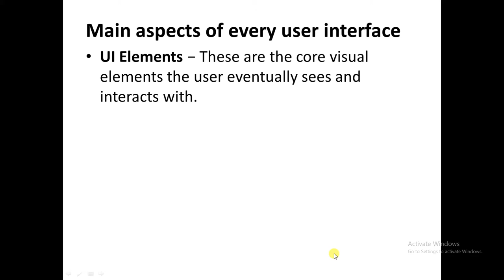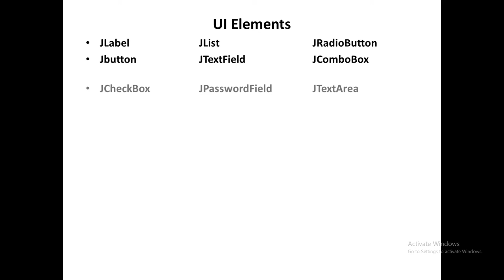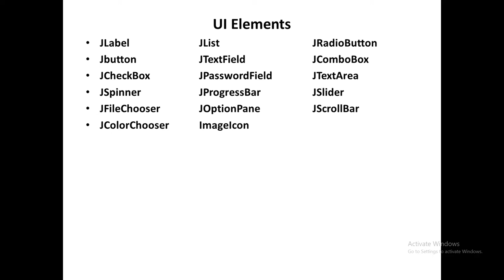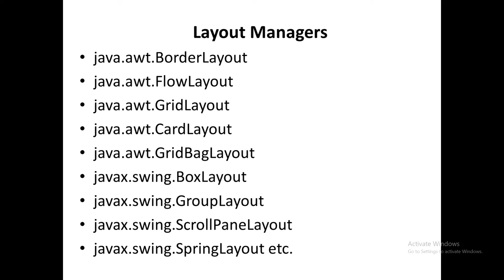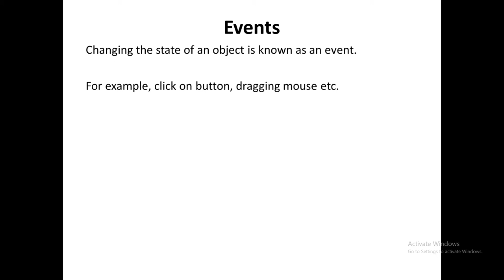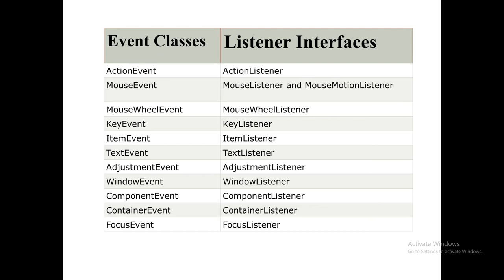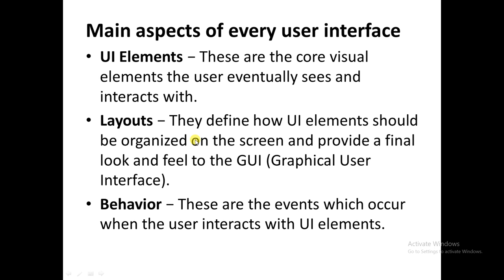User Interface Components in Java Swing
main components of User Interface in java Swing
UI elements
LayoutManagers
What is Event
Different Even classes and Listener Interfaces
Different LayoutManagers